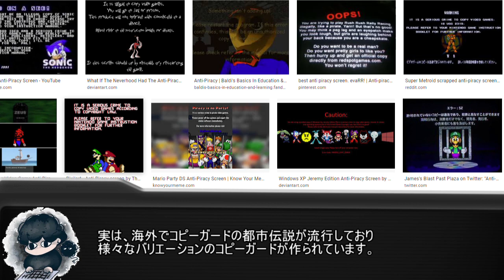【都市伝説】海外で話題の「Anti-Piracy Screen」の真相を追う！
海外で話題になっている「Anti-Piracy Screen」
違法コピー対策で出てくる警告画面と一緒にゲームが不気味なバグり方をするんだとか...